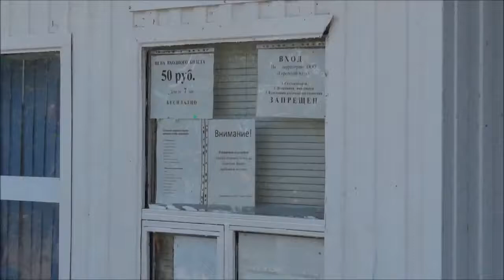Russia, Russian Beach Life, Hot Summer 2013 Vlog׃ Russian Girl in Russia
Hot Summer
Filyovsky Park (Filyovsky Park subway station)

It’s only 15 minutes from the subway to the beach, 10 of which is spent walking through forest. On the banks of the Moskva River you will find huge wooden decks that are comfortable to lie on, even for big groups. Beach volleyball and soccer areas are located right behind the decks. Best of all, it’s mostly free.
For those who want to swim in the pools, two of which are for adults and one for kids and are located at river level, there is a small hourly fee of $3 on weekdays and $5 on the weekend. In addition, a full-day pass can be purchased for $12.50 and $16 respectively. The beach is equipped with changing rooms, trash bins, restrooms, refreshment kiosks, and cafes.

“We love it,” gushes Zinaida, a grandmother who has come with her three grandchildren. “We live nearby and come as often as possible; We either bring games with us or the boys play soccer. On weekends a lot of people come here. Nearly everyone swims in the river.”